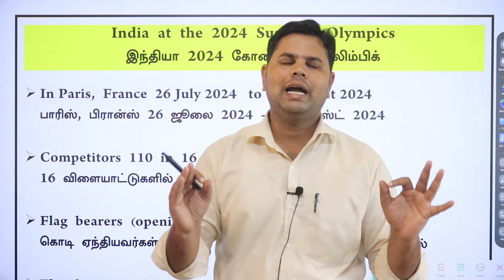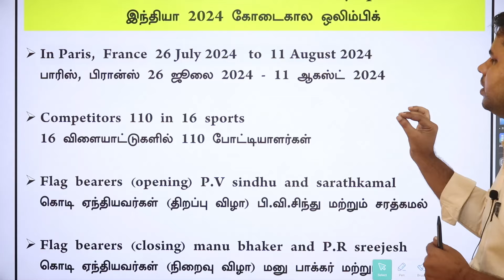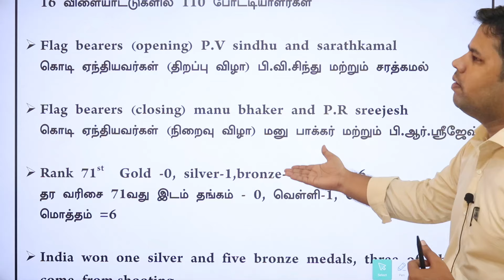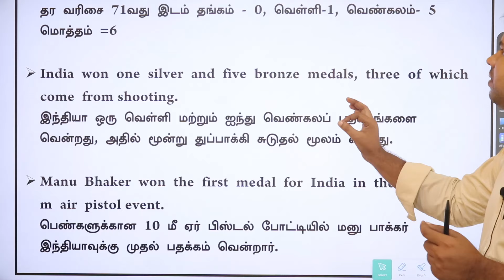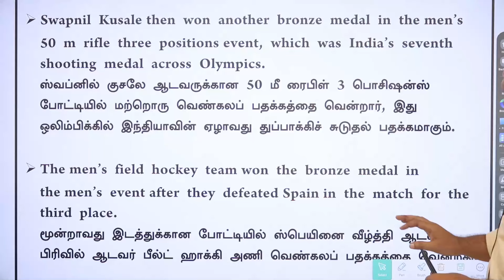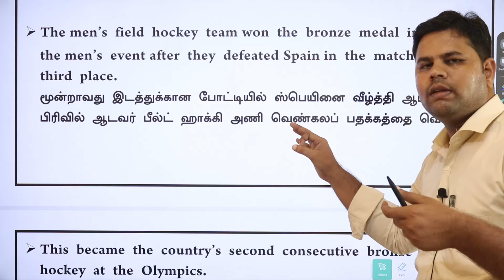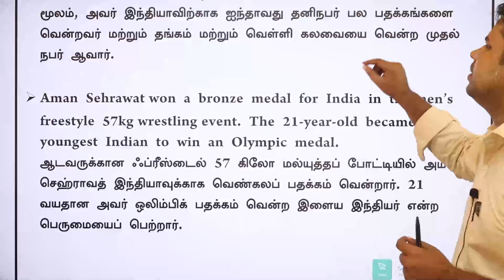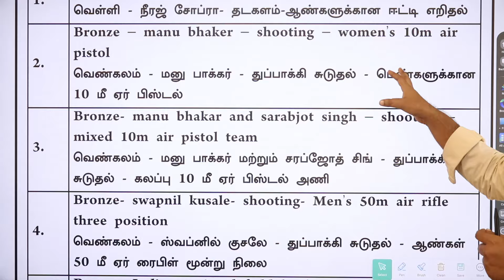SSC & RAILWAY 2024 | இந்தியா கோடைக்கால ஒலிம்பிக் | 1 மார்க் நிச்சயம் | PDF IN DESCRIPTION.